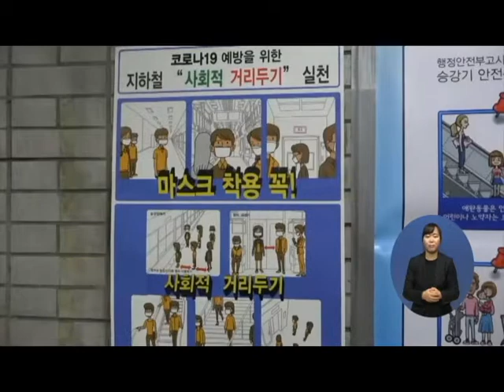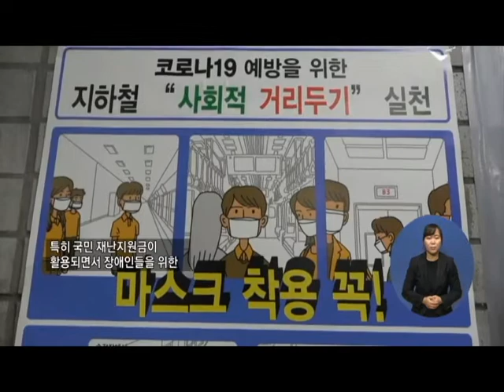복지TV뉴스 1518 9월9일 수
주요1) 쪽방 장애인 지원금 빈약에 코로나 감염 무섭다
서정용